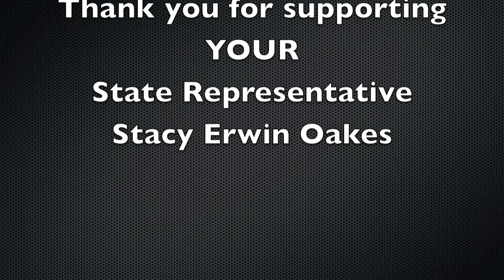Michigan State Rep. Stacy Erwin Oakes - Welcome Video